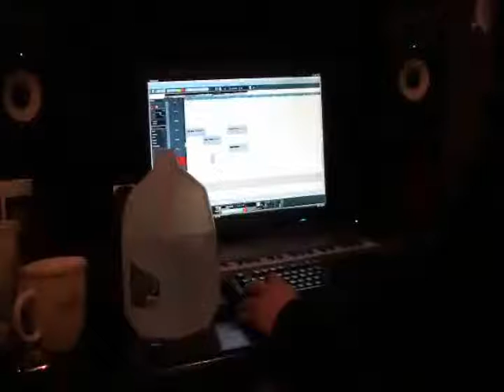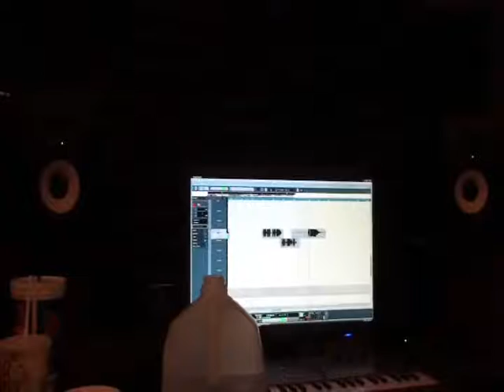Fate of the Hopeless - STUDIO VIDEO 2 - To End The War EP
Arizona based post- hardcore band, Fate of the Hopeless, recorded their first EP as a full piece and this is the behind the scenes video showing footage of the makings of "To End The War EP". Recorded at JM studios and mastered by Jamie King at the Basement Recording NC (Woe of Tyrants, The Human Abstract, Askylit Drive, He is Legend).